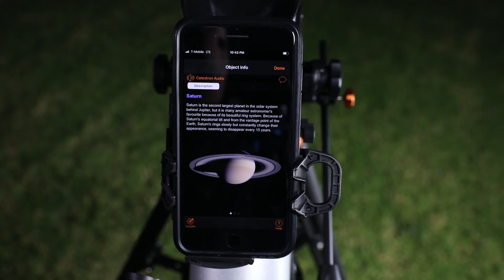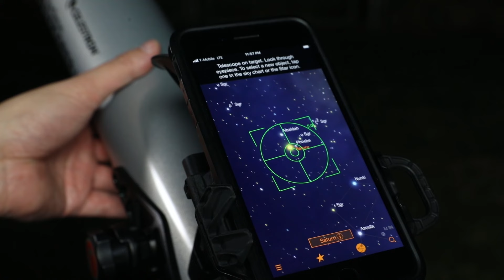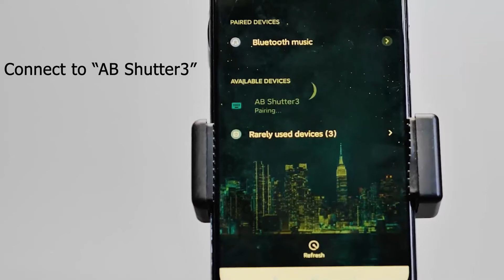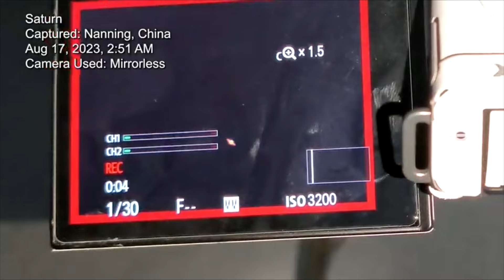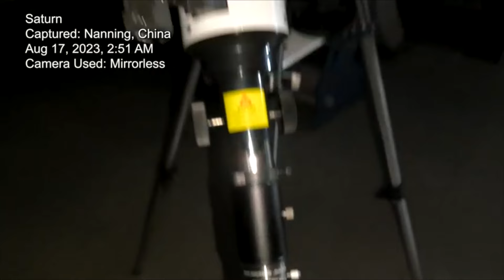5 Best TELESCOPES 2024 Amazon Review ✅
TELESCOPES 2024

1. Celestron – StarSense Explorer LT 114AZ Smartphone App-Enabled Telescope – Works with StarSense App to Help You Find Stars, Planets & More – 114mm Newtonian Reflector – iPhone/Android Compatible.

2. Telescope 70mm Aperture 500mm - for Kids & Adults Astronomical Refracting Telescopes AZ Mount Fully Multi-Coated Optics, with Diagonal Mirror Phone Adapter, Carrying Bag, Wireless Remote Black.

3. Telescope for Adults & Kids, 70mm Aperture Refractor (15X-150X) Portable Travel Telescope with Phone Adapter & Wireless Remote, Astronomy Beginners Gifts, Black.

4. Telescope,100mm Aperture 900mm FL w/Star-Finding System for iOS/Android, Metal AZ w/high-Precision Adjustment, Telescope for Adults high Powered, Ideal for Astronomy Enthusiasts/Beginners/Kids,White.

5. Telescope for Adults High Powered, 80x600mm Travel Telescopes for Adults Astronomy, Beginners,Kids with AZ Mount, Backpack, Moon Filter, Phone Adapter.